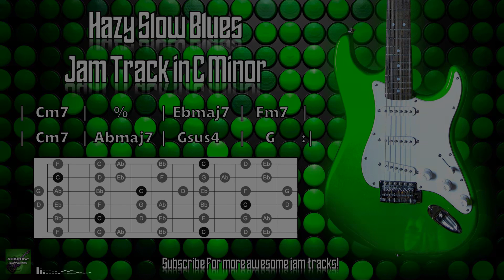Hazy Slow Blues Jam Track in C Minor 🎸 Guitar Backing Track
A hazy slow blues jam track in C minor.

Try jamming over this instrumental backing track using the minor scale shown in the diagram, or just have fun playing with the minor pentatonic!